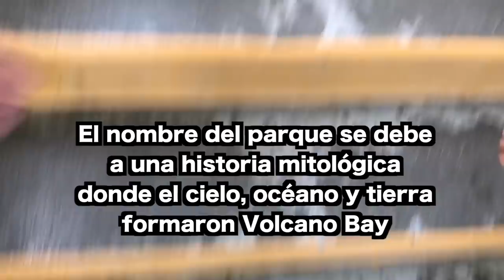Volcano Bay: el mejor parque acuático del mundo???!!! 😱😱😱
La familia M&M nos fuimos a disfrutar de este parque y esta fue nuestra experiencia.